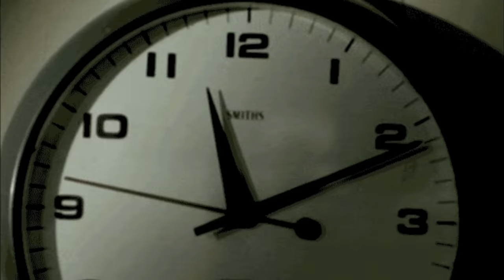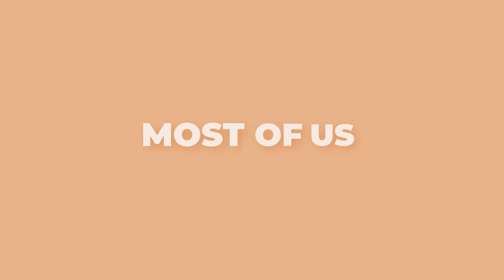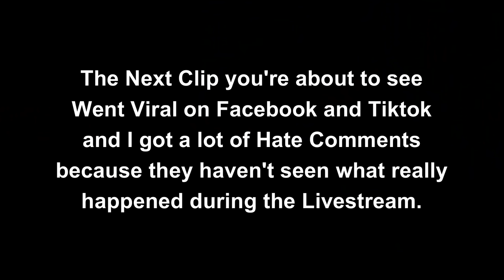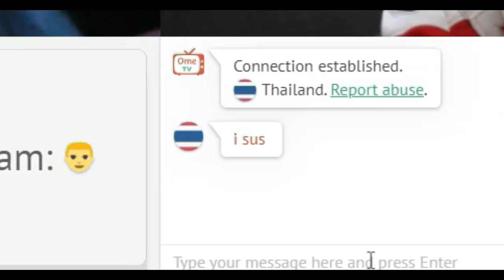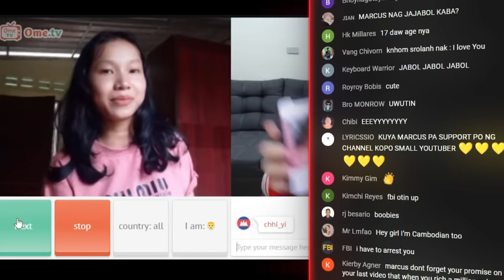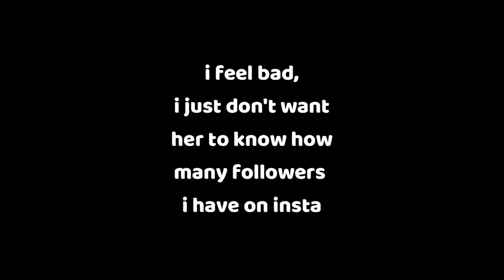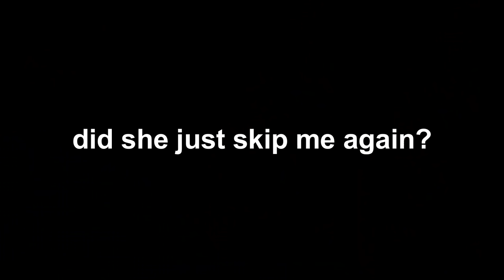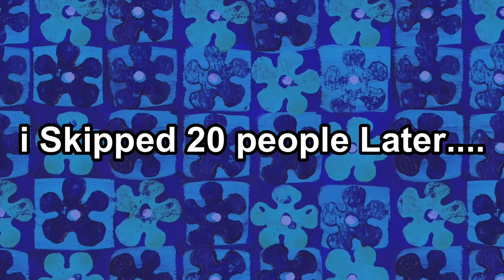I KEEP SEEING THIS CUTE THAILAND GIRL ON OMEGLE | OMETV | KINILIG AKO SOBRA! 🥰🥰🥰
This May not be a Christmas Special Video but I made this Video in a Special way for you guys to enjoy. 🥰 I MISS YOU ALL FAM!
TGANG! INSTAGANG! FMTTM GANG!
Don't Worry! Your Happy Pill is back and will continue serving more Happy Pills!

p.s
The Revenue of this video will be donated to the victims of Odette typhoon
in my City. I wish i could help more in other cities but i'm not a super rich sugar daddy yet. Merry Christmas and ILYSM T GANGS 🥰